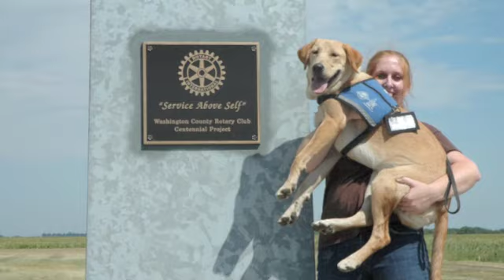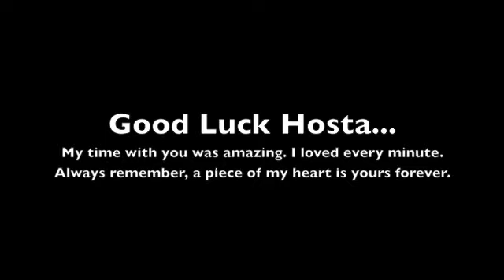KSDS Future Guide or Service Dog Hosta's Goodbye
Hosta is a puppy in training for KSDS, Inc. He goes in for formal training in August 2011. I've taught him everything he needs to know to succeed at doggie college, but it is still hard to say goodbye. In formal training he will learn to be a guide dog or a service dog for someone with a disability. Good luck Hosta! I love you and will miss you but you'll mean the world to someone and be a blessing in their lives.